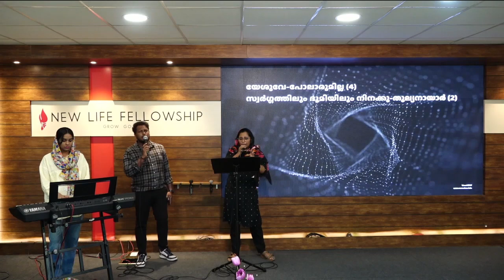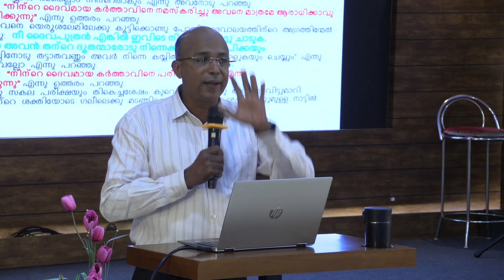BIBLE STUDY - " WORLD " || PR. DINIL KUMAR || CLASS - 17/22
BIBLE STUDY - " WORLD " || PR. DINIL KUMAR || CLASS - 17